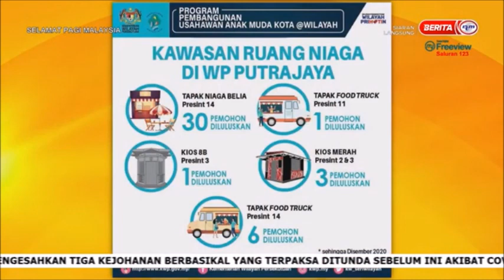1 DIS 2020 SPM – WILAYAH PERSEKUTUAN, WILAYAH BEBAS NIAGA